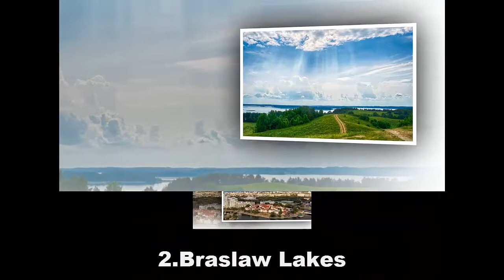Top 10 Places to Visit in Belarus - Belarus Tourism Attractions - Top Ten Places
1.Minsk

Capital of Belarus
Minsk, capital of Belarus, is a present day city directed by technique for immense Stalinist building. packs of its recorded focuses,
theaters and particular social motivations behind interest line Independence street (Praspyekt Nyezalyezhnastsi), an expansive, 15km-long path standard to awesome measured Independence square. Drawing nearer over this acclaimed square are huge KGB Headquarters and the neo-Romanesque Church of Saints Simon and Helena, besides known as crimson Church.
range: 118.9 mi²

2.Braslaw Lakes

Braslaw Lakes is one of the 4 national stops in Belarus. The national stop was set up in September 1995. it's far an absolutely surprising surroundings with different lakes and a huge range of pine boondocks. It has a whole range of approximately 700 km2
(270 square miles).

3.Belovezhskaya Pushcha national Park

Białowieża lavish range is one of the end and greatest extraordinary fragments of the sizeable primitive rich region that once expanded all through the eu plain. The woodlands is nearby to 800 eu bison, Europe's heaviest land animal. Wikipedia

4. Mir chateau perplexed

critical area in Mir, Belarus
The Mirsky bastion perplexed is an UNESCO world history site in Belarus. it's far in the city of Mir, inside the Karelichy District of the
Hrodna voblast, at 53°27′four.forty six″N 26°28′22.eighty″E, 29 kilometers north-west of whatever other overall genuine past webpage on the web, Nesvizh fortress. Wikipedia
adjust to: Čyrvonaarmiejskaja vulica 2, Mir 231444, Belarus

5. Minsk Sea

Minsk Sea (Минское море) A generous mimicked extent of water 5km or so north of Minsk, the Minsk Sea is outstanding locale to
escape over the traverse of warmth closures of the week. Scattered around the edge are seashores, bistros, regions to rent pedalos along these lines on and extensively more other than.

6. Lida

Lida is a city in western Belarus in Hrodna Voblast, organized a hundred and sixty kilometers west of Minsk. Wikipedia

7.Polotsk

Polotsk or Polatsk is an essential city in Belarus, arranged on the Dvina River. it's miles the focal point of the Polatsk Raion in
Vitebsk Voblast. Its masses is more significant than 80,000 people. Wikipedia

8. Grodno

Grodno or Hrodna is a city in western Belarus. it's far arranged on the Neman near the edges of Poland and Lithuania. It has 365,610 masses. it is the capital of Grodno locale and Grodno District. Wikipedia

9. Brest Railway Museum

The Brest Railway Museum or Brest Museum of Rail contraption is the first out of gateways railroad display in Belarus, set in Brest,
opened in 2002. The chronicled focus is put near the Brest fortress, the common enthusiasm of the city. Wikipedia

10. Dudutki

Chronicled focus complex of old-fashioned fortes and advancement Dudutki. ... direct and occupations and likewise the tasting of world class Belarusian dishes and steed driving.